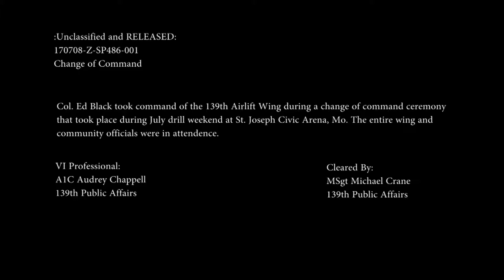Col. Ed Black Takes Command of the 139th Airlift Wing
Credit: Airman 1st Class Audrey Chappell | Date Taken: 07/08/2017
Col. Ed Black took command of the 139th Airlift Wing during a change of command ceremony over July drill weekend at St. Joseph Civic Arena. The entire wing plus community officials were in attendance.